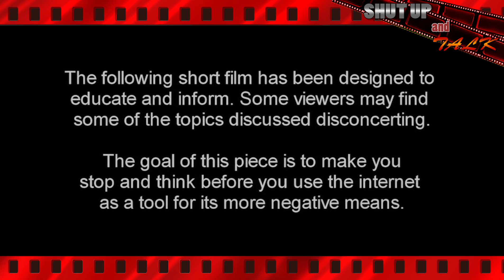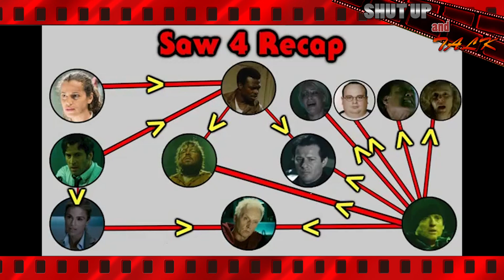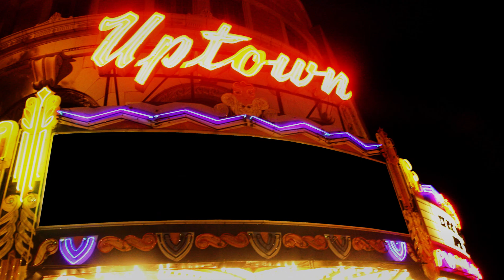Shut up and Talk: Welshy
Is there a best way to deal with trolls?

Re-upload due to an issue with the original video file.